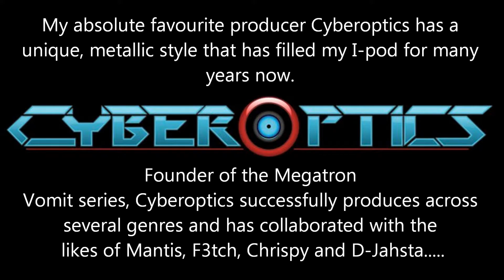The very best of Cyberoptics dubstep mix!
A short compilation I made of my favorite artist :)  Go show him some lovin' and buy some of these bangers!